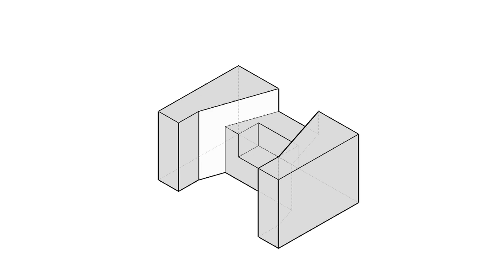全華圖學106頁第02題/三視圖轉等角圖/等角線方格法畫法/有虛線/第三角法-等角圖展示